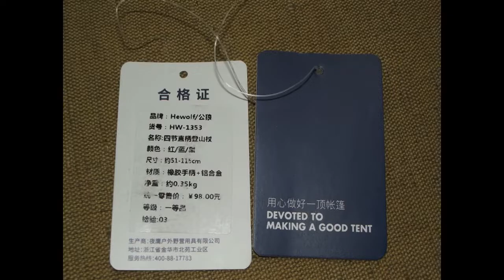Палка-шагалка Hewolf HW-1353 («ОнВолк»)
поможет и обычному человеку. В чем я лично убедился — — поможет почти везде.  С детства помню советский мультик, где ежик вразумлял зайчика , что палка – это многозадачный спутник ...
Отзыв на товар с Aliexpress Палка-шагалка Hewolf HW-1353 («ОнВолк»)